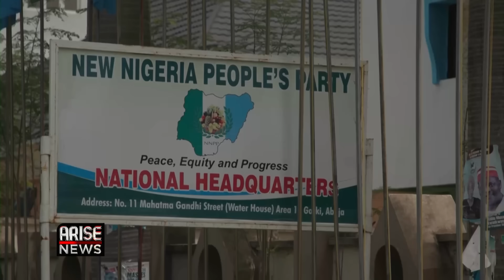Obaseki Tackles Tinubu's Economic Policies - Prof. Okey Ikechukwu